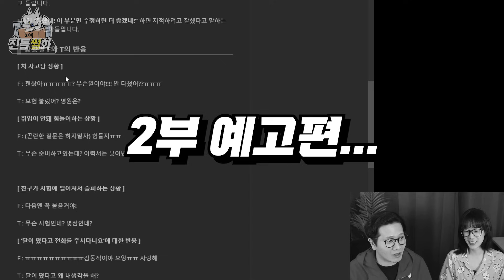ENTP×ENFP 부부의 공통점과 차이점 말해보기! (feat. 싸우는거 아닙니다)ㅣ진돌&히디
부부간에 이런 진중한(?) 대화를 하니까 여러모로 도움이 되는군요! 앞으로도 이런 시간을 자주 갖다간 조만간 길바닥에서 잘 수도 있겠다라는 생각이 들기 시작함